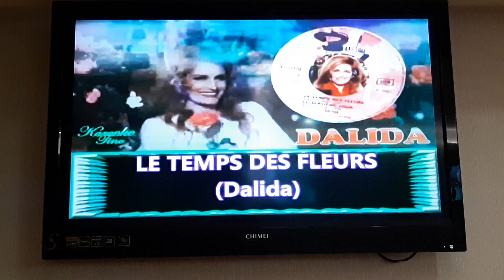劉先生翻唱 LE TEMPS DES FLEURS 志明一族